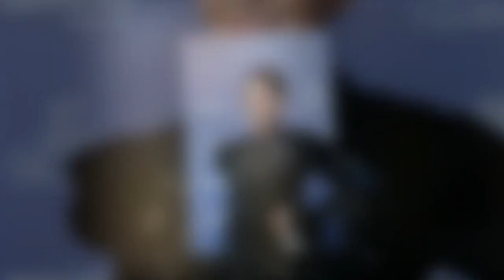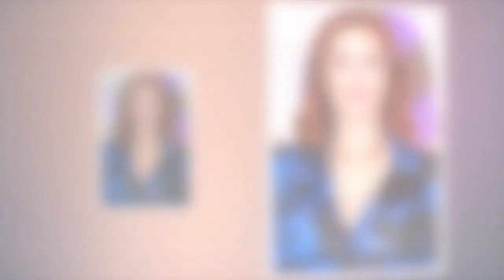Camille Cottin, Audrey Fleurot, Alex Lutz, Jonathan Cohen… Ces people vent debout contre la réforme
Camille Cottin, Audrey Fleurot, Alex Lutz, Jonathan Cohen… Ces people vent debout contre la réforme des retraites